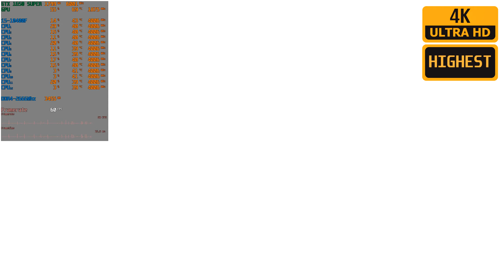ASSASSINS CREED ALL GAMES TESTED (2007-2020) - GTX 1650 SUPER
This Video Shows The Performance You might get with a GTX 1650 SUPER + i5 10400F throughout All the Assassin's Creed Games. Important things to note: Newer Assassin's Creed titles are very CPU intensive, Some of the games are Locked at 60 FPS. Older titles are tested @4K while newer titles are tested @1080p. Older titles like Assassins Creed 1 reaches 300-400FPS @1080p on full GPU load.

🔳 𝐈𝐧𝐝𝐞𝐱:
0:00 - Intro
0:30 - Assassin's Creed 4K
3:00 - Assassin's Creed II 4K
5:38 - Assassin's Creed Brotherhood 4K
8:20 - Assassin's Creed Revelations 4K
10:55 - Assassin's Creed III Remastered 1080p
13:29 - Assassin's Creed IV Black Flag 1080p
16:04 - Assassin's Creed Rogue 1080p
18:40 - Assassin's Creed Unity 1080p
21:15 - Assassin's Creed Syndicate 1080p
23:50 - Assassin's Creed Origins 1080p
26:00 - Assassin's Creed Odyssey 1080p
28:38 - Assassin's Creed Valhalla 1080p

🟩 𝐁𝐞𝐧𝐜𝐡𝐦𝐚𝐫𝐤 𝐏𝐂 𝐒𝐩𝐞𝐜𝐬:

CPU: Intel Core i5-10400F @2.9 GHz (Boost 4.3GHz)
GPU: GIGABYTE GTX 1650 SUPER OC EDITION 4GB GDDR6
RAM: CORSAIR VENGEANCE RGB PRO | 8GB DDR4 @3200 MHz x2
PSU: CORSAIR CV 450
HDD 1: WESTERN DIGITAL BLUE | 7200 RPM 1TB x2
HDD 2: SEAGATE BARRACUDA | 5400 RPM 2TB x1
SSD: WESTERN DIGITAL GREEN | M.2 2280 240GB

CASE: DEEPCOOL MATREXX MESH 55
MOTHERBOARD: ASUS TUF B460 PLUS
CPU COOLER: COOLER MASTER HYPER T200
KEYBOARD: CORSAIR K-70 CHERRY MX RED
MOUSE: CORSAIR HARPOON RGB Gaming Mouse
HEADPHONE: A4TECH BLOODY G501
MONITOR: DELL S2240L 21.5" LED